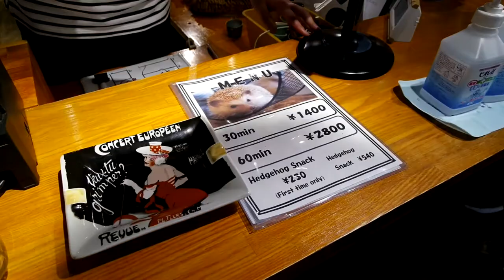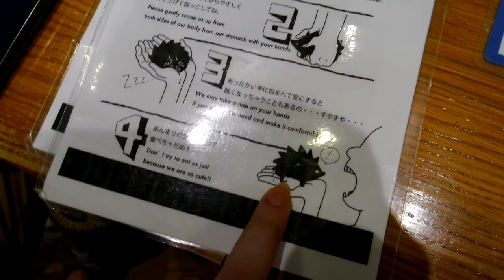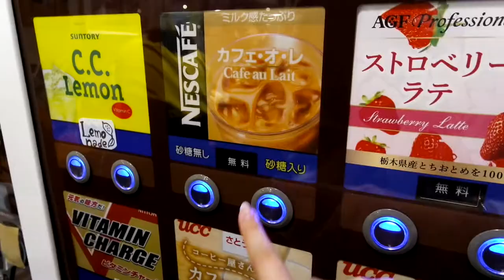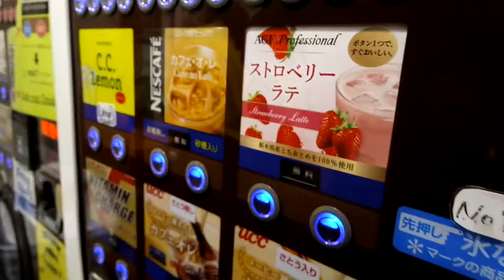ChinChil | Café de Erizos en Tokio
Una tarde tranquila en el Café de Erizos "Harry" en Tokio 2018.

Si les gustó denle Like y compartan con sus amigos.
Cualquier duda o consulta pueden escribirnos aquí mismo en los comentarios.